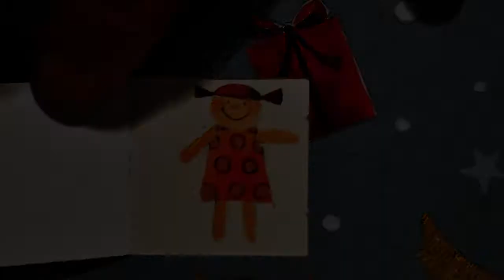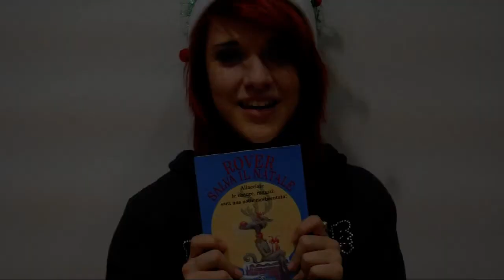Avvento letterario - 8 dicembre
Apettando Natale, leggiamo storie.
8 dicembre: "Rover salva il Natale" di Roddy Doyle, Salani.